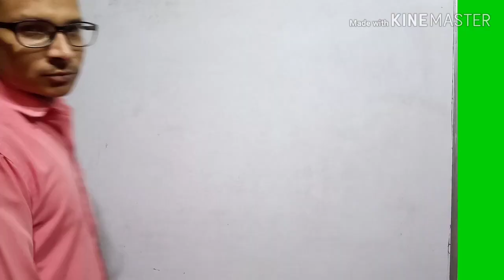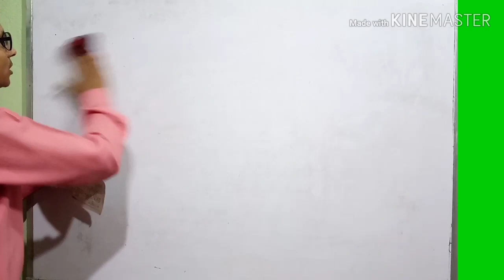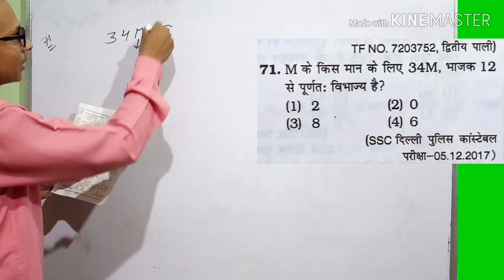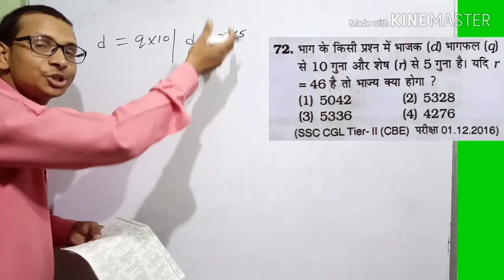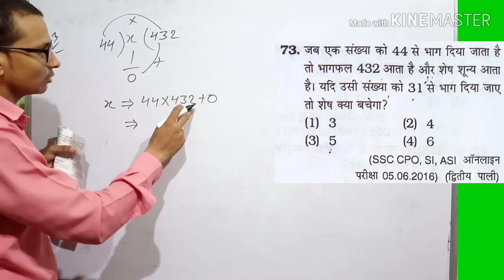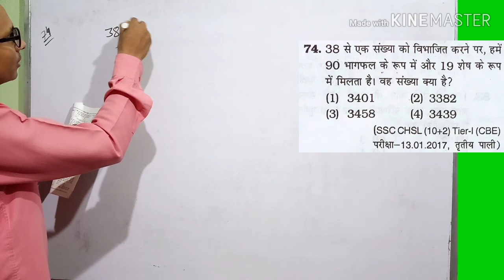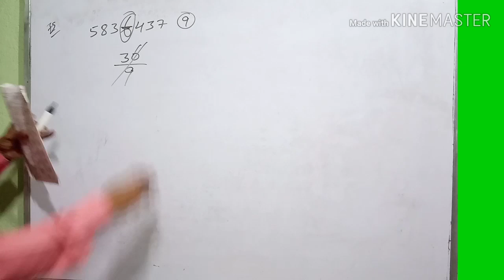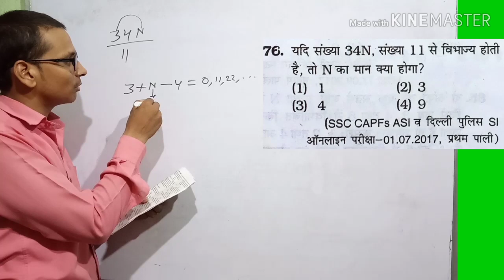SSC-CGL, BANK,RLY FOR KIRAN MATHS 9100+ FULL SOLUTION